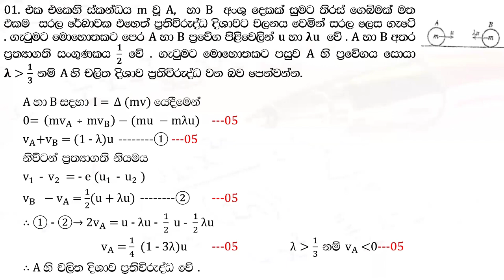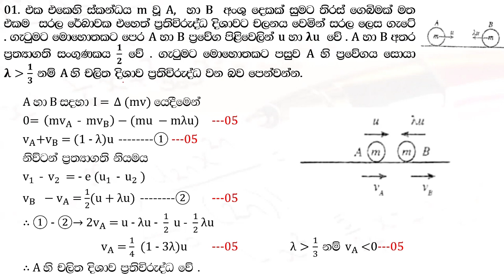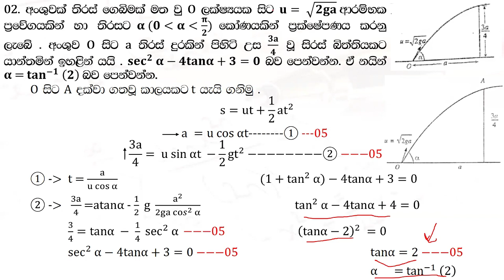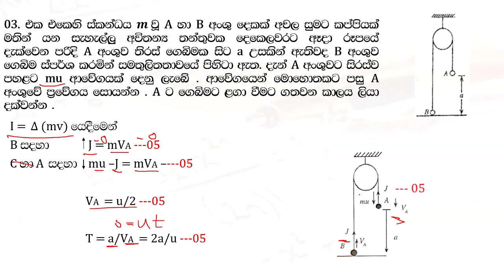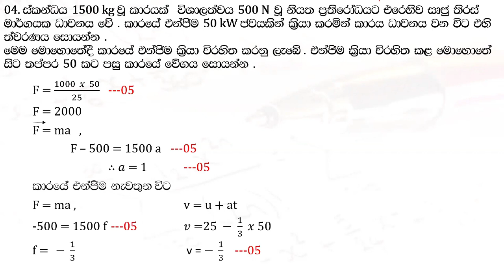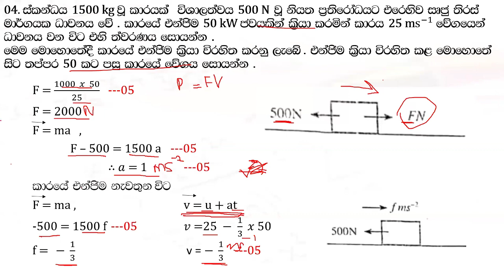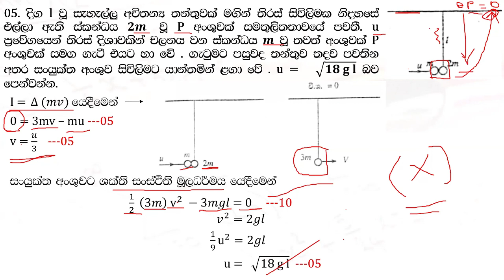G.C.E. A/L Sri Lanka Combined Maths 2020 II (A) - Part 01 Past Paper Discussion Sinhala Medium